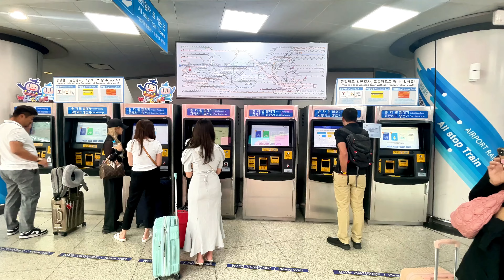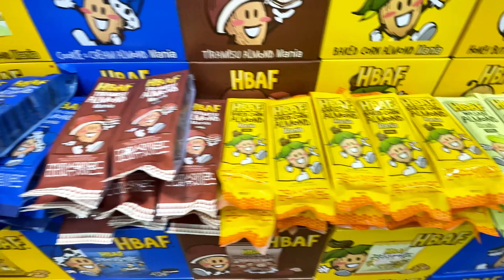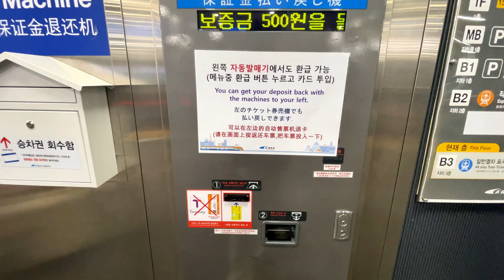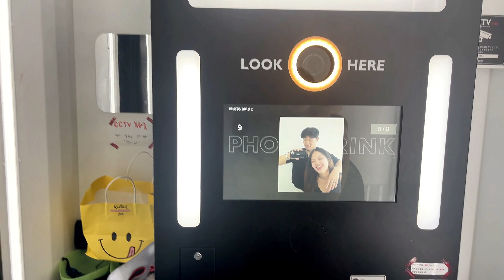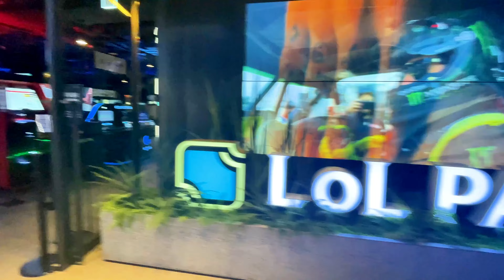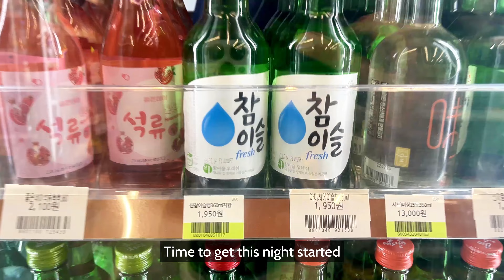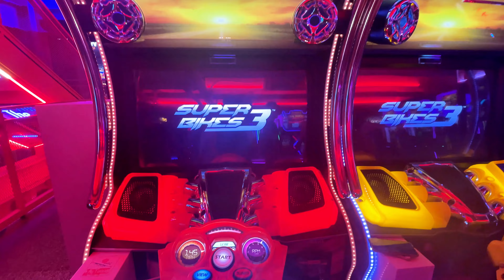FIRST TIME In Seoul Korea. This City Is AMAZING!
Welcome to my Seoul, Korea travel vlog! In this video, I'll take you on a journey through the vibrant streets of Seoul, South Korea visiting Itaewon, Hongdae, Myeongdong Market, Gwangjang Market, Gangnam, Starfield library and more. From the bustling markets to the serene palaces, we'll explore the city's best spots to explore. Join me as I sample delicious Korean food, visit cafes, and explore the korean nightlife.

Chapters:
0:00 Intro
0:14 Arrival + Eating
1:32 Myeongdong Market
3:55 Korean Coffee
4:44 Exploring Around
6:06 Gangnam
6:38 Convenience Store Cocktail
7:00 Kwangjang Market
7:10 RAW BEEF + LIVE OCTOPUS
9:00 Itaewon Nightlife
9:50 Hanbok Rental + Palace
11:20 Museum
11:45 PC Bang
12:37 Hongdae Nightlife
16:42 Last Day
18:37 Lotte Mart Grocery Shopping